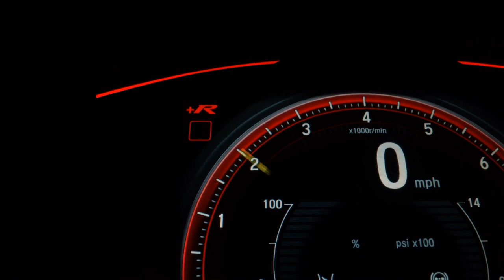CHEVROLET SPIN - 2013 - Franca/SP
Gostou deste veículo? Entre em contato conosco, Temos ótimas taxas de financiamento, Pegamos seu veículo de menor valor na troca, ou parcelamos sua entrada em até 10x no cartão.
Na compra deste veículo ganhe um brinde especial !!!

Veículo: CHEVROLET / SPIN 1.8 LT 8V
Ano: 2012/2013
Combustível: FLEX
Portas: 4 PORTAS
Câmbio: Automático
Cor: CINZA
KM: 83.000

✅ Alarme
✅ Ar Condicionado
✅ Bancos de Couro
✅ Direção Hidráulica
✅ Rodas de Liga Leve
✅ Travas Elétricas
✅ Vidros Elétricos
✅ Limpador Traseiro
✅ Entrada USB